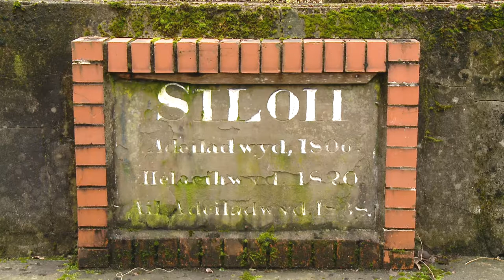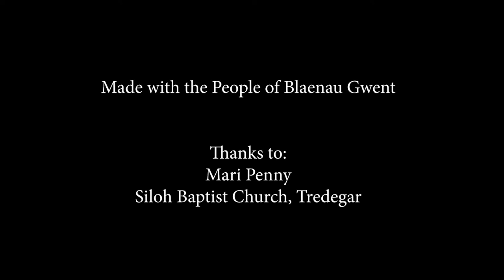Rebuilding History: Siloh Baptist Church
Made In Tredegar presents a series of short films focusing in some of the iconic buildings in Blaenau Gwent. From Inns and Taverns, to places of Worship, Industrial production and Social Gathering.

As one of the oldest church's within Tredegar, Siloh baptist church has stood at the lower end of town since 1763. Rebuilt and modified several times, the building has grown and expanded, and as a result now has a fascinating story to tell. Further revelations can be found in its grave yard situated to the rear of the building.

This project was supported by the National Lottery Heritage Fund, Welsh Government and CADW. Made with the people of Blaenau Gwent and the Volunteers of Made In Tredegar.

English and Welsh subtitles are available through the Youtube subtitling feature.